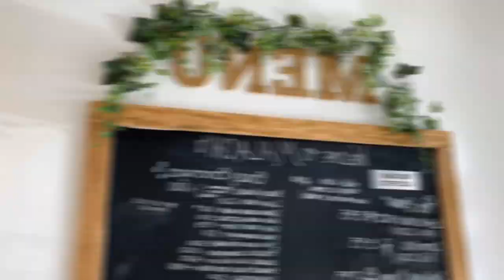ELEVATION LOUNGE BRUNCH | MANI PEDI | ICE CREAM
Come with me as I spend the day with one of my good friends to kick off her birthday 🥳